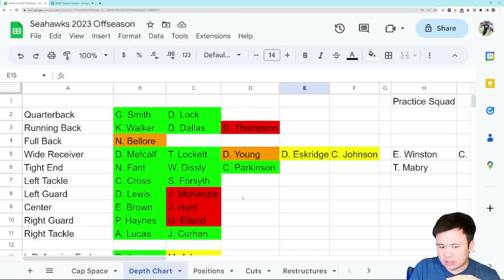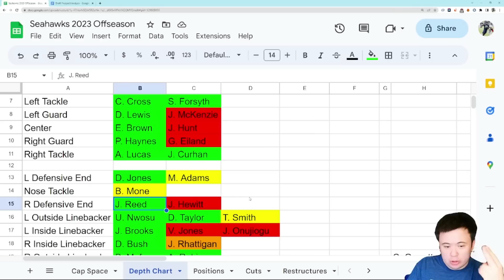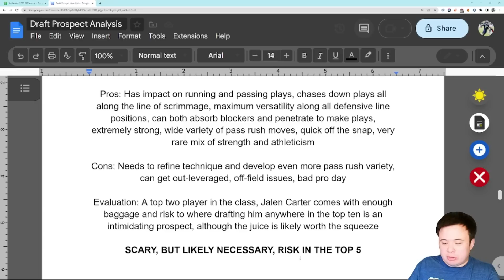Seattle Seahawks NFL Draft Prospect Primer: First Round Defensive Ends Part One (Jalen Carter)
Gotta talk about this guy a lot.